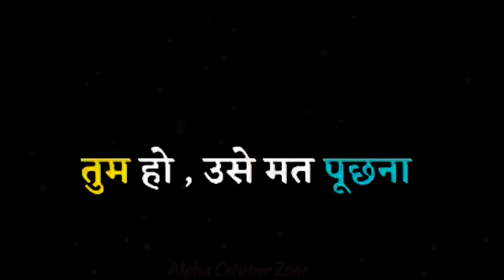Papa Motivational Video Status papa lifemotivation Student Motivational Status video 2022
Video Tittle :-
         daddy motivational Status Video for you 🩸 🔥  life Change motivation |

ᴀɢᴀʀ ᴀᴀᴘ ʜᴀᴍᴀʀᴇ A̷l̷p̷h̷a̷C̷r̷e̷a̷t̷i̷v̷e̷Z̷o̷n̷e̷ ᴄʜᴀɴɴᴇʟ ᴘᴀʀ ɴᴀʏᴇ ʜᴀɪ ᴛᴏʜ ꜱᴜʙꜱᴄʀɪʙᴇ ᴋʀᴇ ʟɪᴋᴇ ᴛʜɪꜱ ᴛʏᴘᴇꜱ ᴍᴏʀᴇ ᴠɪᴅᴇᴏꜱ,📱📱

  F͢o͢r͢ E͢x͢.
        ᴬᵗᵗⁱᵗᵘᵈᵉ ˢᵗᵃᵗᵘˢ😡😡
        ʟᴏᴠᴇ ꜱᴛᴀᴛᴜꜱ❤️❤️
        Sαԃ Sƚαƚυʂ😩😩
        𝙼𝚘𝚝𝚒𝚟𝚊𝚝𝚒𝚘𝚗 𝚂𝚝𝚊𝚝𝚞𝚜
        𝕾𝖍𝖆𝖞𝖆𝖗𝖎 𝕾𝖙𝖆𝖙𝖚𝖘
        𝚕𝚢𝚛𝚒𝚌𝚜 𝚜𝚘𝚗𝚐 𝚜𝚝𝚊𝚝𝚞𝚜
         Whatsapp Black screen Status
         Dost Shayari
         Dosti Status Video
         Girlfriend Whatsapp Status
         4K Full Screen Whatsapp Status
         Black Screen Hindi Shayari Status
        Funny Dost Dialogue status

𝑾𝒆 𝒅𝒐 𝒏𝒐𝒕 𝒐𝒘𝒏 𝒂𝒍𝒍 𝒕𝒉𝒆 𝒎𝒂𝒕𝒆𝒓𝒊𝒂𝒍. 𝒘𝒆'𝒓𝒆 𝒑𝒐𝒔𝒕𝒊𝒏𝒈 𝒐𝒏 𝒕𝒉𝒊𝒔 𝒄𝒉𝒂𝒏𝒏𝒆𝒍. 𝑷𝒍𝒆𝒂𝒔𝒆 𝒄𝒐𝒏𝒕𝒂𝒄𝒕

𝑵𝑶𝑻𝑬 :~  𝒕𝒉𝒂𝒕 𝒘𝒆 𝒅𝒐𝒏'𝒕 𝒃𝒆𝒏𝒆𝒇𝒊𝒕𝒔 𝒇𝒓𝒐𝒎 𝒑𝒐𝒔𝒕𝒊𝒏𝒈 𝒕𝒉𝒊𝒔 𝒎𝒂𝒕𝒆𝒓𝒊𝒂𝒍𝒔 𝒉𝒆𝒓𝒆.

ᴘʟᴇᴀꜱᴇ ꜱᴜᴘᴘᴏʀᴛ ᴍᴇ ɢᴜʏꜱ🥳🥳
     🥀 😈❣️ Aʅρԋα Cɾҽαƚιʋҽ Zσɳҽ❣️😈🥀